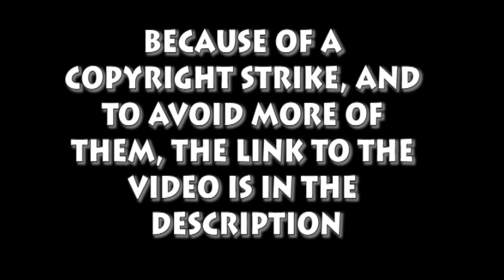Blind Commentary: Gravity Falls S2E16 [REDIRECT]